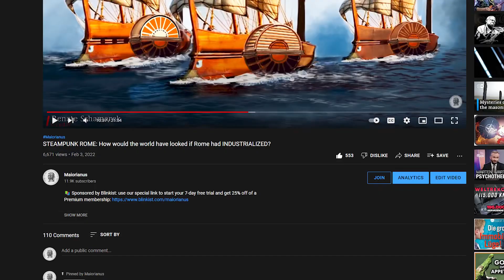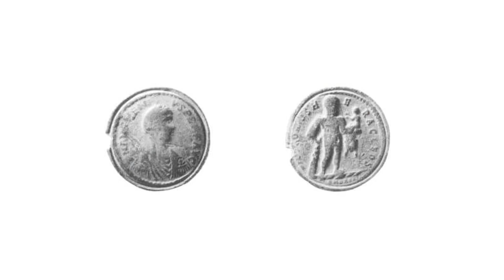Der letzte Kaiser, der versuchte, das Weströmische Reich zu retten: Anthemius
Tauchen Sie ein in die geheimnisvolle und faszinierende Welt der letzten großen Kaiser des Weströmischen Reiches, Majorian und Procopius Antemius, in diesem fesselnden Video. Erfahren Sie mehr über die epischen Taten und die tragischen Verratshandlungen, die das Schicksal des Römischen Reiches prägten. Dieses Video nimmt Sie mit auf eine Zeitreise durch die dunkelsten Stunden des Römischen Reiches, in der Hoffnung auf Ruhm und Wiederherstellung, die mit dem Tod ihrer letzten großen Kaiser zerstört wurde. Entdecken Sie die Intrigen, Machtkämpfe und die verzweifelten Versuche, das Römische Reich zu retten. Lassen Sie sich von der Spannung packen, während Sie die unvorhersehbaren Wendungen und spannenden Geschichten der römischen Geschichte miterleben. Wir freuen uns auf Sie in unserer Community von Geschichtsbegeisterten!

👉  Dieser Kanal wird in Zusammenarbeit mit @Maiorianus_Sebastian erstellt

00:00:01 - Einführung und Hintergrund von Majorian und Procopius Antemius
00:00:42 - Der Verrat und Tod des Majorian
00:01:45 - Die Folgen von Majorians Tod und die Aufstieg von Antemius
00:03:25 - Antemius und die Heiden
00:05:04 - Der Kampf gegen die Vandalen und Westgoten
00:08:40 - D-Day der Antike und die Folgen
00:10:42 - Der Kampf gegen die Westgoten und der Tod von Antemius Sohn
00:11:39 - Bürgerkrieg und der Tod von Antemius
00:12:43 - Ende des Weströmischen Reich